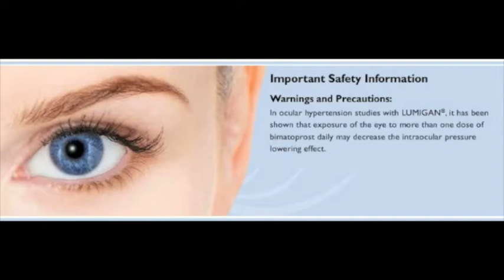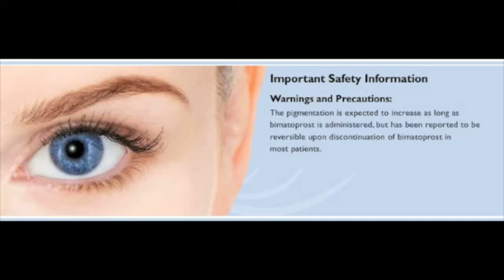Latisse contraindications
Full contraindications for Latisse ophthalmic solution